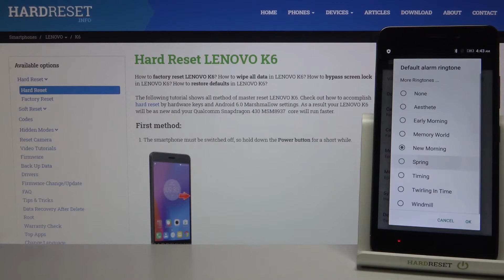Какие есть мелодии будильника на Lenovo k6 | Все звучания будильника Lenovo k6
Доброго времени суток, пользователи Lenovo k6. В этом видеоролике мы послушаем все мелодии входящего звонка на Lenovo k6. Если вам интересно, какие звуки Lenovo k6 может издавать при входящем вызове, просмотриваем все рингтоны Lenovo k6 и знакомимся с звучанием телефона Lenovo k6 при звонке. Будильник Lenovo k6.

Какие есть рингтоны на Lenovo k6? Как звучит рингтон Lenovo k6? Как называется рингтон Lenovo k6? Где найти все мелодии звонка на Lenovo k6? Как послушать мелодию вызова в телефоне Lenovo k6? Как называется стандартная мелодия вызова в телефоне Lenovo k6? Как звучит будильник Lenovo k6? Сколько мелодий в будильнике Lenovo k6?